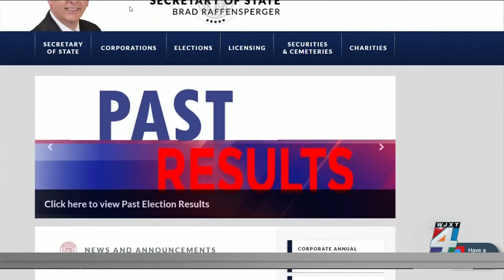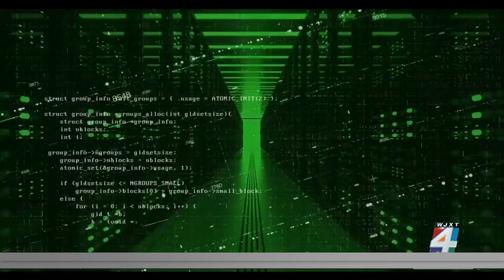Clearing up confusion ahead of early voting in Georgia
Early voting starts Monday in Georgia for some of the most hotly contested races in the country. As a result, election officials hope to clear up confusion before people head to the polls.